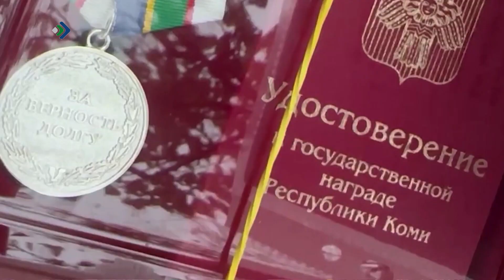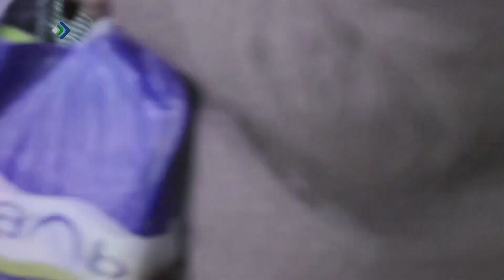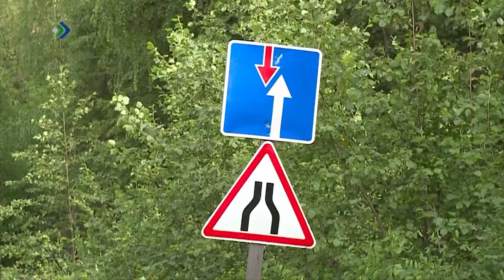Республикаса Юралысь аддзысьлiс миян боечьяскöд